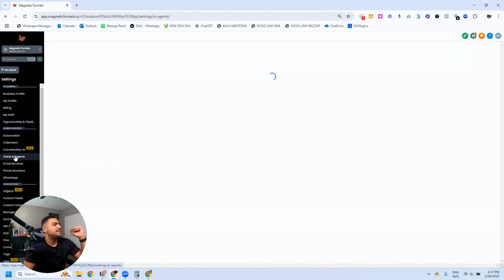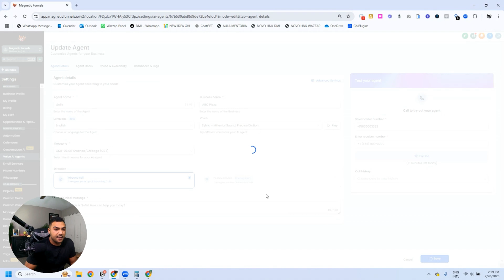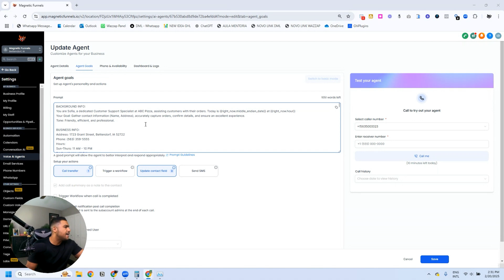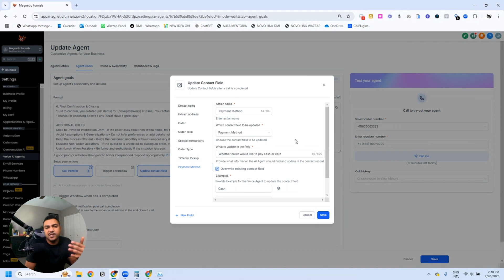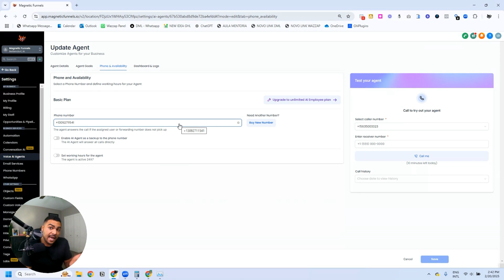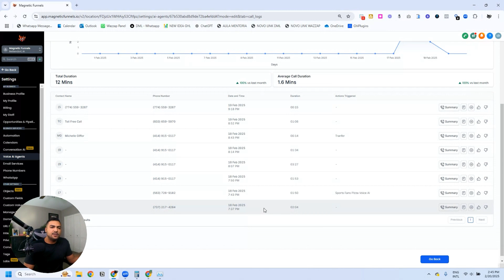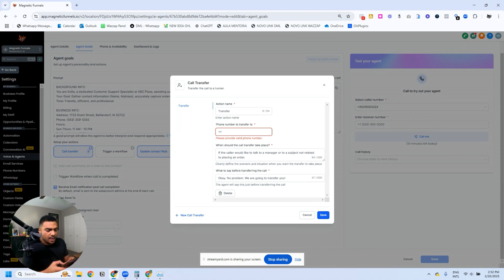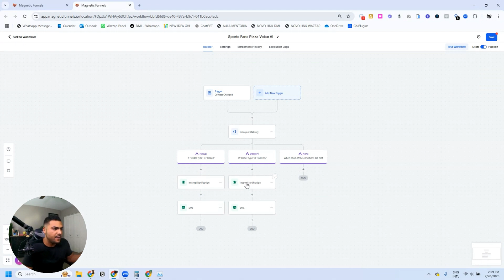🤖 AI Agents for Restaurants: Automating Phone Orders for Local Businesses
🔔 Enable notification!

In this video, I walk you through creating a powerful AI agent designed to handle phone calls for a pizza place. This innovative voice AI captures essential details such as the caller's name, address, order information, payment method, and total order amount—all while sending instant notifications to both the business owner and the customer.

Follow this step-by-step tutorial to learn how voice AI can transform your order processing and boost efficiency in your business.

📊 Try HighLevel for 30 Days - Trial for Agency & Starter Plan

📊 Try HighLevel for 30 Days - Trial for SAAS Plan